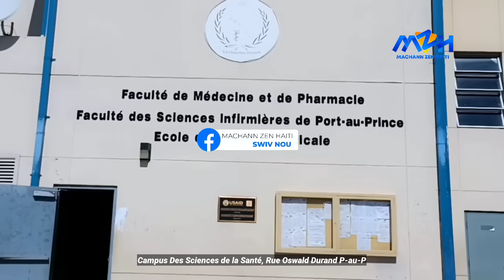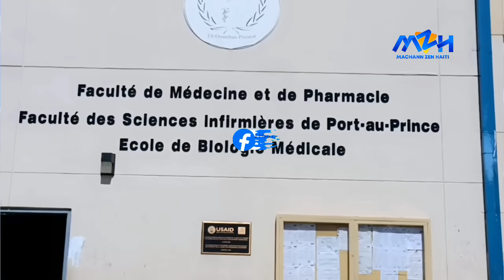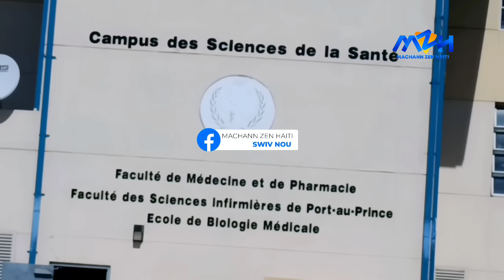Atak Ak Zam Sou Batiman Fakilte Medsin Yo! Bandi Yo Ta Bay 72hr Pou Tout Moun Bay Lè a Blanch!!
Atak Ak Zam Kont kanpis syans sante yo! Plizyè Enpak bal Sou Youn Nan Batiman yo - Bandi Yo Ta Bay 72hr Pou Etidyan Yo Bay Lè a Blanch! - Temwanyaj Yon Etidyan